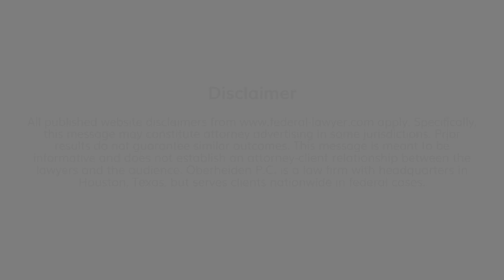Healthcare Fraud Probation Lawyer